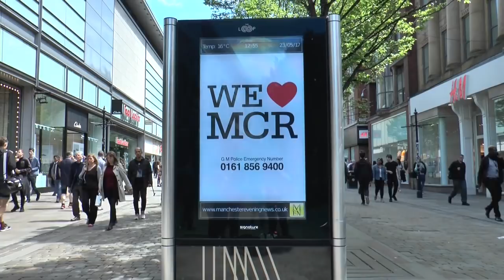Manchester Reacts To Suicide Bombing